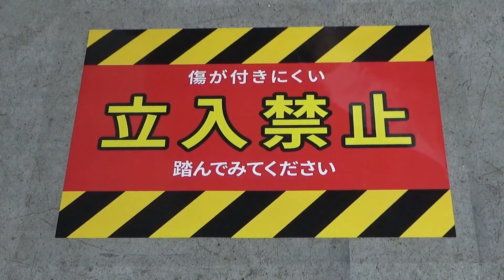実験動画 耐汚染テスト ビバPOPラミネート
ビバPOPラミネートの耐汚染実験動画です。